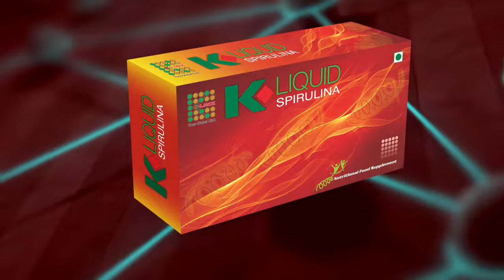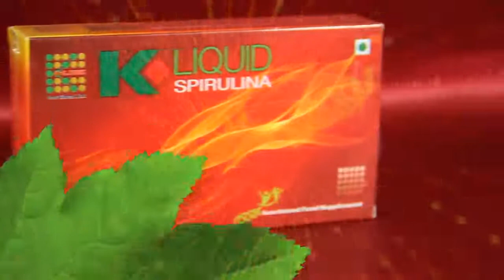K-Liquid Spirulina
K-Liquid Spirulina is a most nutritious whole food. Its concentrated form makes it an ideal food supplement for people of all ages and lifestyles.

Nutritional Profile:

K-Liquid Spirulina contains 11 minerals, 4 important pigments, 8 essential fatty acids, 6 non- essential fatty acids and vitamins in natural form. K-Liquid Spirulina is rich in enzymes and has up to 70% complete and highly digestible proteins. Among the important nutrients available in K-Liquid Spirulina are Sulfolipids, Phycocyanin, SOD, RNA, and DNA, abundant Beta-carotene, as well as the entire group of B-Complex vitamins.